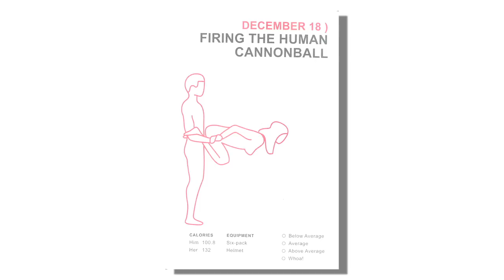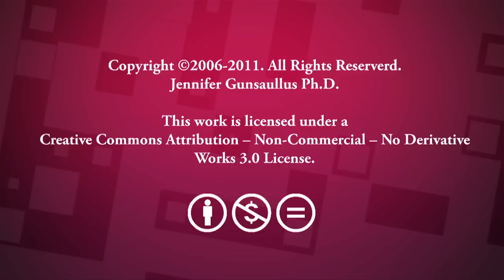Yoga For Better Sex, Session 128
In this episode of "In the Den With Dr. Jenn", yoga instructor Kirsten Selway stops by the den to discuss the benefits of yoga on your sex life.

GUEST
Kirsten Selway of Birdrock Yoga

SEXUAL FUN FACT
Where are women injecting silicone, to make themselves look sexier to others?

POSITION OF THE DAY
Firing the Human Cannonball

DEN RECOMMEND
Slim Calm Sexy Yoga by Tara Stiles